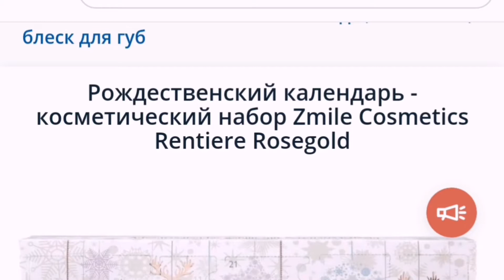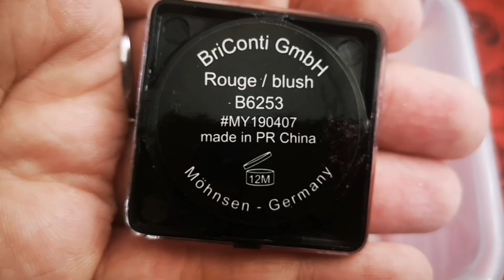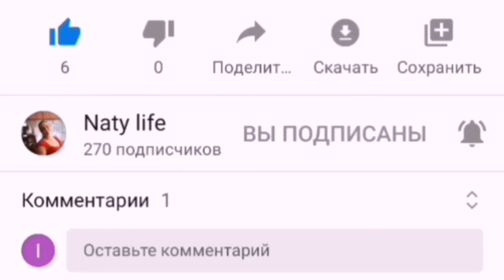Бьюти бокс zmile